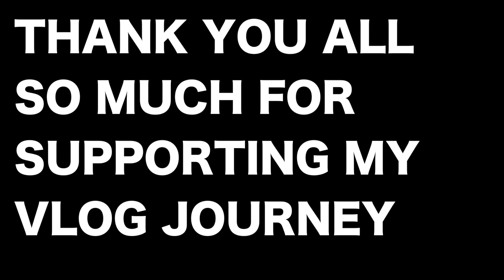SCOTTISH HALLOWEEN CEILIDH FOR MY 30TH BIRTHDAY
Have you ever been to a Scottish ceilidh before? For my 30th birthday, we went to a Halloween ceilidh at the Ghillie Dhu in Edinburgh. The Ghillie Dhu is an Edinburgh institution, with its own Ghillie Dhu ceilidh band that plays every Friday and Saturday night, and it was the perfect venue for my 30th celebrations.

Speaking of which, I also wanted to make a big part of this vlog thanking you for all of your support. I reached my target of 30k subscribers here on YouTube before my 30th birthday and I made it. So delighted, and of course I owe that to you. Meanwhile - I am 30!!! Oh my goodness. Time for the real fun to begin!!!

I have launched a project where I'm making a box filled with Scottish gifts and products and sending it to people in time for Christmas. Introducing BonnieBox, which could be the ideal present for the Scottish enthusiast in your life.

Would you be interested in supporting my channel and becoming one of my Patrons?
Outlander swag
Jamie Fraser doll
Claire Fraser doll
Outlander playing cards
Thank you so much for taking the time to watch my vlogs. I thrive from your input and I read every comment! So please say hello ☺
WELCOME TO SHAUNVLOG - I'm Shaun Alexander and this is my YouTube vlog channel about my life and adventures. I'm from Edinburgh in Scotland, one of only a handful of Scottish YouTubers / vloggers, and vlog about my daily life in Scotland and other countries I live at times, Scottish culture, life, the world, travel, culture and everything in between.

I just love to tell stories and have been lucky enough to make this passion a job, having worked as a writer/journalist, photographer and corporate content executive during my career. We are privileged to live in an era where we can tell our stories directly to an audience using new media. Storytelling on social media is my passion and it is also my new career (I’m also an entrepreneur in the space), so put everything into providing the best content I can here on my YouTube channel, over on Instagram, Facebook and Twitter. These are my personal stories and I truly appreciate your time in watching these vlogs.